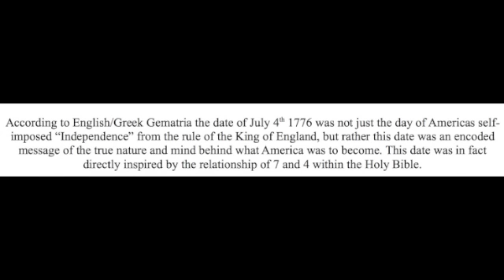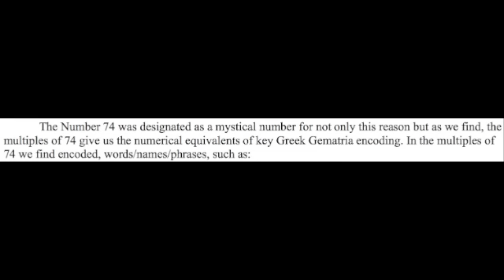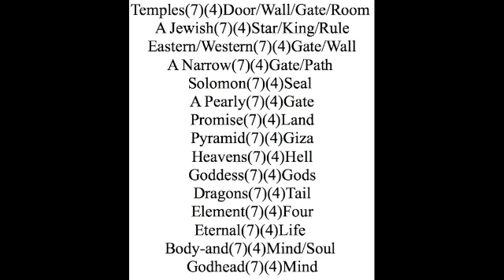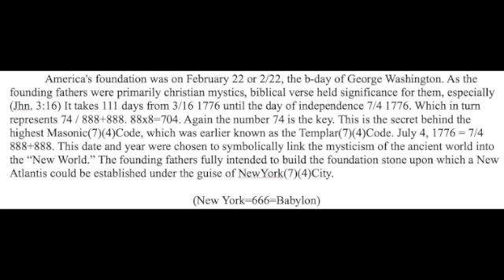JULY 4TH 1776 DECODED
According to English/Greek Gematria the date of July 4th 1776 was not just the day of Americas self-imposed "Independence" from the rule of the King of England, but rather this date was an encoded message of the true nature and mind behind what America was to become. This date was in fact directly inspired by the relationship of 7 and 4 within the Holy Bible.

G_D=7_4
Jesus=74 Lucifer=74 Mohammad=74
English=74 Masonic=74 Gematria=74
Messiah=74 Gospel=74 Cross=74
Element=74 Energy=74 Nuclear=74

(44)Space/Matter(77)
  (47)Time/Energy(74)

(74)Energy/Matter(77)
(74)Jesus/Christ(77)

According to Single Letter, Greek Gematria and the simple count system we get the following cypher;

                 Simple Count=74 (74/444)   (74/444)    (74/444) 444=Greek-Hebrew Gematria
                                     Simple(6) English(7) Gematria(8) = (222) Total Value
             Letters in Each Word

 The Number 74 was designated as a mystical number for not only this reason but as we find, the multiples of 74 give us the numerical equivalents of key Greek Gematria encoding. In the multiples of 74 we find encoded, words/names/phrases, such as:

74x03=222        (Simple English Gematria)
74x06=444        (Jesus/Lucifer/Mohammad)
74x09=666       (Christos/The Physical Sun)
74x12=888         (Iesous/The Spiritual Sun)
74x15=1110           (Messiah Christos)
74x20=1480                (Christos)
74x24=1776       (Year of Independence)
74x32=2368            (Iesous Christos)

The old and new testament of the bible is littered with the encoding of 7 & 4.

7 Days of Creation/4 Elements
7 Seals/4 Horseman
7 Vials/4 Angels
7 Deadly Sins/4 Gospels
7 Spirits/4 Beasts

Seventy(7)(4)Four
Jehovah(7)(4)YHWH
Living/Breathe/Vibrate(7)(4)Void/Dead/Kill
Silence(7)(4)Word
Divides(7)(4)Arch
Freedom(7)(4)Bind
Loveand(7)(4)Hate
Heavens(7)(4)Hell
Good-and(7)(4)Evil
Lucifer(7)(4)Fall
Element(7)(4)Four
A Garden(7)(4)Eden
Gardens(7)(4)Tree/Root
Trees of(7)(4)Good/Evil/Life
Serpent(7)(4)Tree/Root/Open/Eyes/Wise/Fire/Mind
Eternal(7)(4)Life
Rainbow(7)(4)Arch

Temples(7)(4)Door/Wall/Gate/Room
A Jewish(7)(4)Star/King/Rule
Eastern/Western(7)(4)Gate/Wall
A Narrow(7)(4)Gate/Path
Solomon(7)(4)Seal
A Pearly(7)(4)Gate
Promise(7)(4)Land
Pyramid(7)(4)Giza
Heavens(7)(4)Hell
Goddess(7)(4)Gods
Dragons(7)(4)Tail
Element(7)(4)Four
Eternal(7)(4)Life
Body-and(7)(4)Mind/Soul
Godhead(7)(4)Mind

 But perhaps the most intriguing phrases that show this 7/4 relationship don't come to us from the ancient forgotten text of the far past, but are found within our own modern masonic mythos, for our country was conceived, founded and built upon these sacred geometric principles. It should be no surprise then that we find 74 encoded within;

Liberty(7)(4)Bell
Capital(7)(4)Hill
Phoenix(7)(4)Bird
Pyramid(7)(4)Seal

 America's foundation was on February 22 or 2/22, the b-day of George Washington. As the founding fathers were primarily christian mystics, biblical verse held significance for them, especially (Jhn. 3:16) It takes 111 days from 3/16 1776 until the day of independence 7/4 1776. Which in turn represents 74 / 888+888. 88x8=704. Again the number 74 is the key. This is the secret behind the highest Masonic(7)(4)Code, which was earlier known as the Templar(7)(4)Code. July 4, 1776 = 7/4  888+888. This date and year were chosen to symbolically link the mysticism of the ancient world into the "New World." The founding fathers fully intended to build the foundation stone upon which a New Atlantis could be established under the guise of NewYork(7)(4)City.

(New York=666=Babylon)